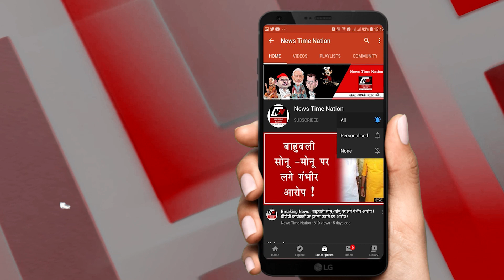मुरादाबाद में प्रेमी जोड़ों को बजरंग दल ने बना दिया भाई बहन ! BAJRANG DAL TROUBLED COUPLES | NTN